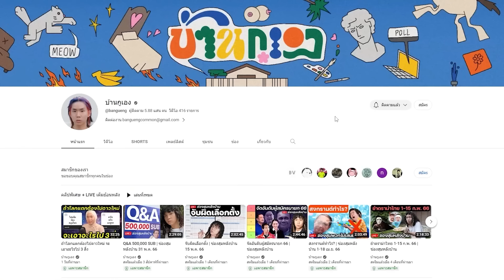เคยกินกะเพราฝีมือวินกันป่าวววว | ใครไม่รู้ทำข้าวให้กิน EP.1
กะเพราโบราณสูตรพี่วินมอไซค์แต่อร่อยเหมือนเชฟ

สมัครสมาชิกซ่องหลังบ้าน